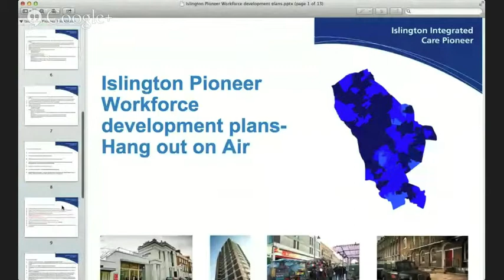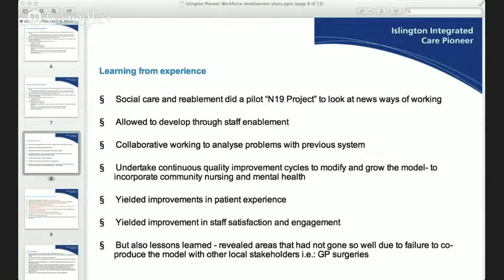Devolving Leadership to Staff in Islington - the N19 project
When Islington Council and Clinical Commissioning Group wanted to transform social care and reablement services in N19, they decided to take a new bottom-up approach - by empowering staff to redesign and improve this service. The service was redeveloped to include a community nursing and mental health element along with other changes.This approach for service redesign was so effective that when the pilot came to an end there was a real groundswell and passion from staff who wanted to pilot to continue.

What tools have you used to engage front-line staff with redesigning and developing their services?
What engagement and leadership do you need for this to work?
Can bottom-up approaches like this be replicated when making systemic change?

Share your experiences here or join the conversation on twitter